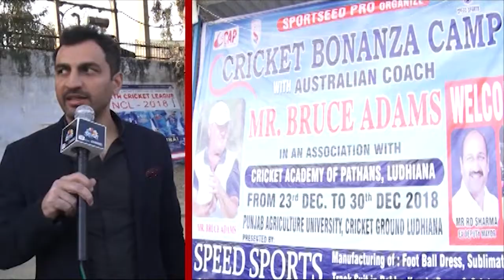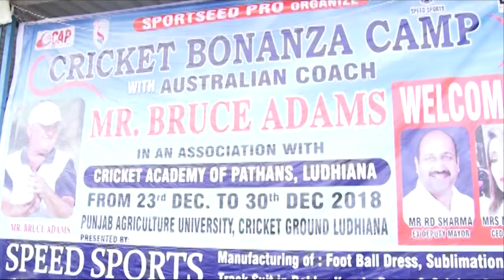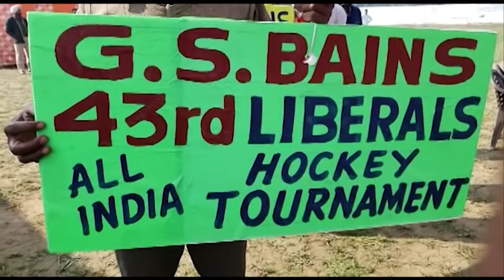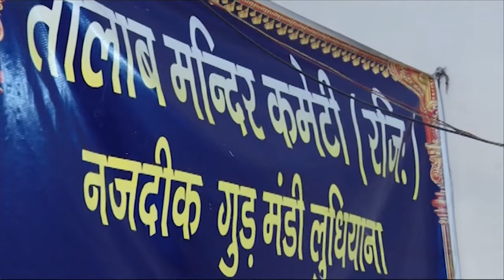AATMA CHANNEL NEWS 31_12_2018